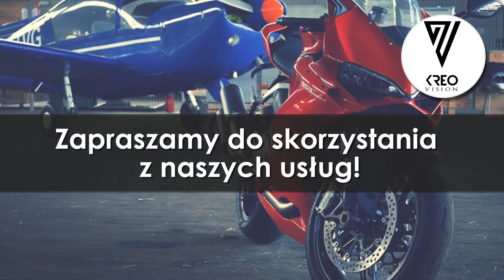Grafik komputerowy Ostrów Wielkopolski Kreovision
Nazywam się Błażej Nowakowski. Proponuję Państwu nowoczesne rozwiązania z zakresu branży informatycznej. Moje przedsiębiorstwo Kreovision ma swoją siedzibę w Ostrowie Wielkopolskim.

Jesteśmy odpowiedzią na rosnące zapotrzebowanie w kwestii obsługi komputerowej. Realizujemy zlecenia na grafiki komputerowe, logotypy, fotografie reklamowe, a także druki projektów. Przeprowadzamy spoty reklamowe i eventy VR. Dla naszych Klientów dbamy o to, aby ich sprzęt działał poprawnie. W razie konieczności oferujemy pełen serwis urządzeń komputerowych. Zajmujemy się również zabezpieczeniami i backupami, a także rozbudową i modernizacją instalacji informatycznych oraz telekomunikacyjnych.